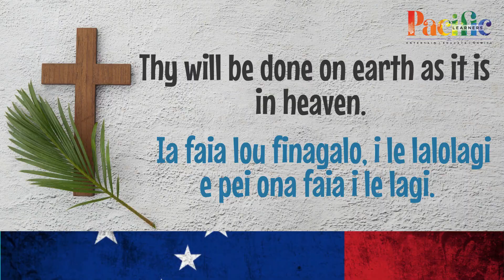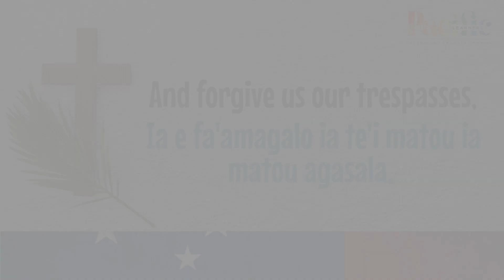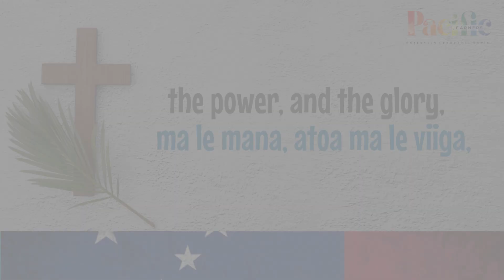The Lord's prayer in Samoan - Pacific Language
We all have a responsibility to pass on simple cultural phrases, songs, stories and scriptures to our children. By doing so, they can have a positive impact on our children's sense of identity and belonging.

Article 1 of the Constitution of Samoa states that "Samoa is a Christian nation founded of God the Father, the Son and the Holy Spirit".

So we have translated one of the most well known scriptures in the Bible, the 'Lords Prayer' from English to Samoan.

Lo matou Tamä e, oi le lagi,

ia paia lou suafa

Ia o'o mai lou malo

Ia faia lou finagalo, i le lalolagi e pei ona faia i le lagi

Ia e foa'i mai ia te'i matou i le aso nei a matou mea'ai e tatau ma le aso

Ia e fa'amagalo ia te'i matou ia matou agasala,

as we forgive
e pei o i matou foi ona matou fa'amagaloina atu

those who trespass against us.
i e ua agaleaga mai ia te i matou.

aua fo'i e te ta'ita'iina i matou i le fa'aosoosoga,

a ia e lavea'i ia i matou ai le leaga.

Auä e ou le malo,

ma le mana, atoa ma le viiga,

e faavavau, faavavau lava, Amene.